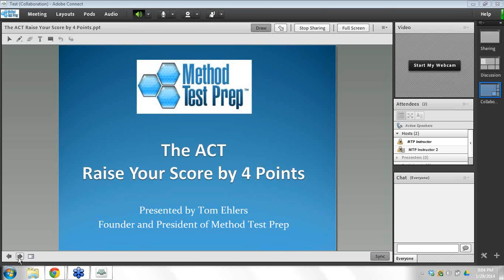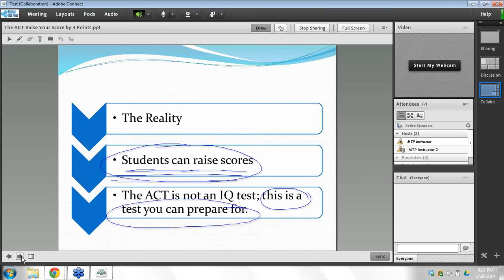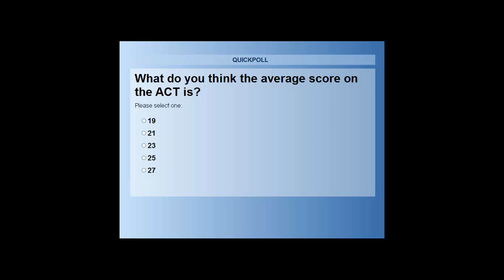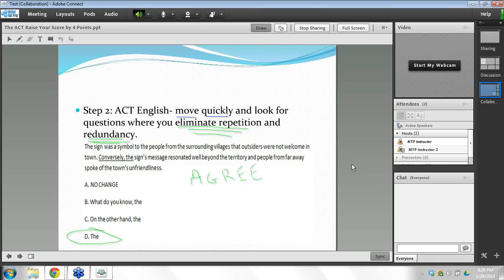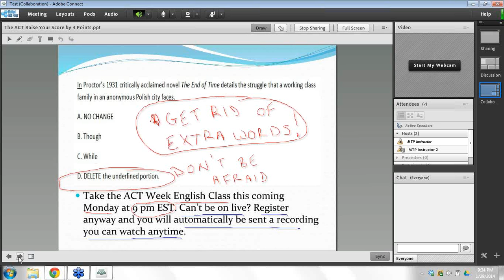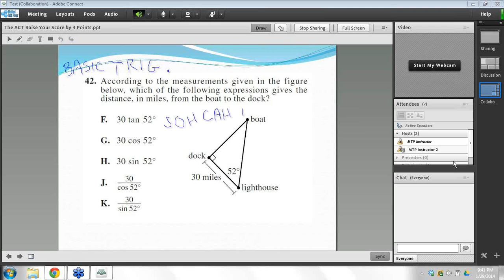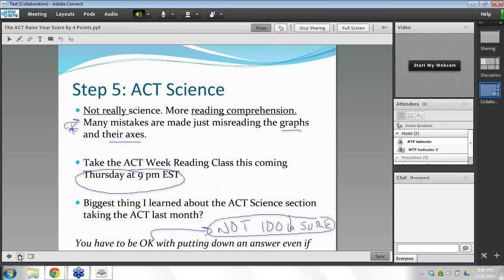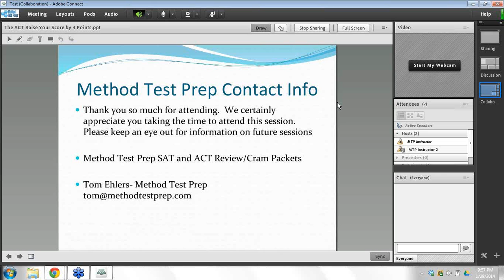Method Test Prep webinar "The ACT Raise Your Score by 4 Points!"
Watch this video to learn all about the ACT and how to raise your score by 4 points.